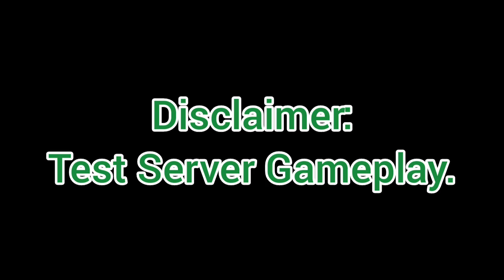Stalker !!!! Arc Torrent 10.... ☠☠, Mech Arena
This channel is part of Plarium partner program for Mech Arena .

Mech Arena: is a FREE competitive multiplayer robot game with deep gameplay, intense team battles, and lush 3D graphics.